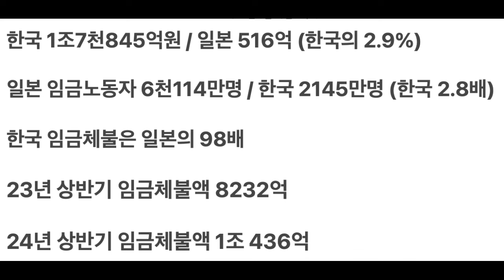돈 있으면 한국이 살기 최고인 이유! 24년 상반기 1조 돌파!! 역시 한국이 잘 나갑니다. 한국 경제는 최고 입니다.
24년 상반기 한국의 이것이 1조를 돌파했습니다.
폭락이들만 힘들지 한국은 정말 살기 좋은 나라 맞습니다.

23년 상반기 8천억대
24년 상반기 1조 돌파

상반기 임금체불 역사상 처음으로 1조 돌파
일본의 1년 임금 체불액이 고작 600억이 안되는데 한국은 상반기에 1조
진짜 미개하다